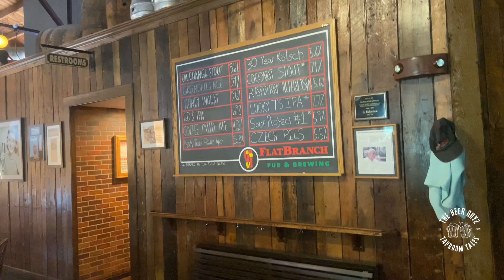Flat Branch Pub and Brewing - Columbia, Missouri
🍺🎙️ Crafting Columbia's Finest: Unveiling Flat Branch Pub & Brewing

Embark on a sensory journey with the Beer Guyz as they unveil the crown jewel of Columbia's brewing landscape: Flat Branch Pub & Brewing. Nestled in the historic heart of downtown Columbia, Missouri, this venerable institution has been crafting liquid gold since its establishment in 1994, marking a resurgence in the city's brewing heritage.

Brewing Legacy Revived: Immerse yourself in the rich tapestry of Columbia's past as you step into Flat Branch, named in homage to the very creek that quenched the thirst of the city's pioneering settlers. Housed within a meticulously restored 1927 brick warehouse, the brewery's ambiance seamlessly marries industrial chic with old-world charm, offering a glimpse into Columbia's storied history.

Artisanal Mastery on Tap: Prepare your palate for a symphony of flavor as the Beer Guyz guide you through Flat Branch's meticulously curated selection of handcrafted brews. From crisp pilsners to bold stouts, each pour is a testament to the brewery's unwavering commitment to quality and innovation, elevating the craft beer experience to new heights.

Culinary Delights: While the focus is on the brews, the ambiance of Flat Branch enhances the experience, with its spacious outdoor patio and inviting interior providing the perfect backdrop for socializing and relaxation. Though food is not sampled on this particular episode, Flat Branch offers a diverse menu of delectable options, ranging from traditional pub fare to signature dishes like the Charbroiled Romaine Salad, each expertly crafted to complement the brewery's offerings.

Elevating the Experience: Beyond the brews themselves, Flat Branch beckons with its warm hospitality and inviting atmosphere, inviting patrons to linger and savor the moment. From the convivial buzz of the taproom to the tranquil serenity of the outdoor patio, every corner of Flat Branch exudes a sense of community and camaraderie, making it the ultimate destination for beer enthusiasts and socialites alike.

Cheers to Excellence: Raise your glass in a collective toast to Flat Branch Pub & Brewing, an oasis of craftsmanship and conviviality in the heart of Columbia. So, seize the moment, savor the flavor, and join the Beer Guyz on an unforgettable odyssey through the vibrant tapestry of Columbia's brewing renaissance. Prost! 🍻